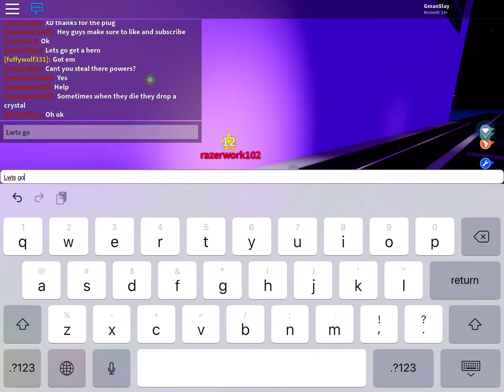I’m a noob 🤤